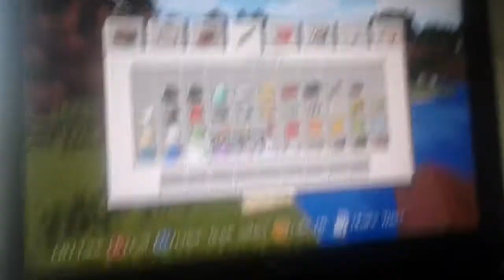Christian and luis